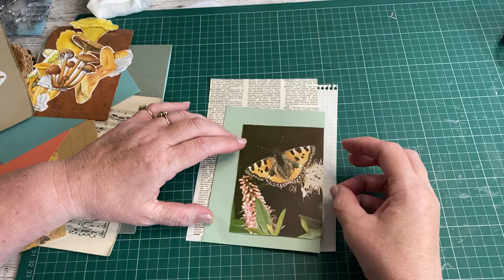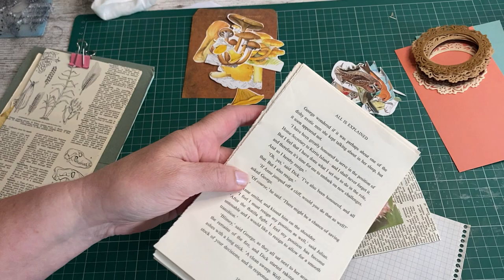Create junk journal ephemera with me using up some stash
Today I make more ephemera with the Fall/Autumn journals in mind.

I love to chat so I’ll list all the ways to do that below . Now have a lovely day 💐

Or on Facebook as Dee Jackson